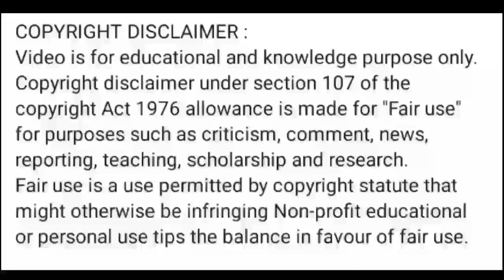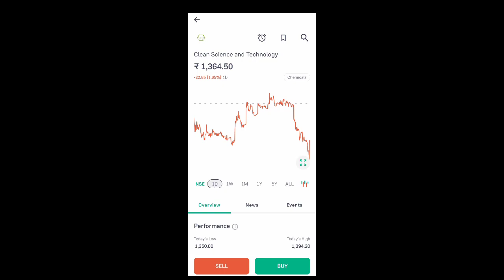clean science share news today l clean science share price today l clean science share latest news